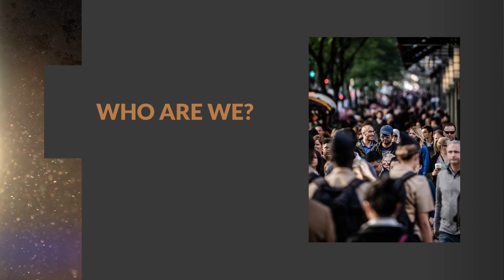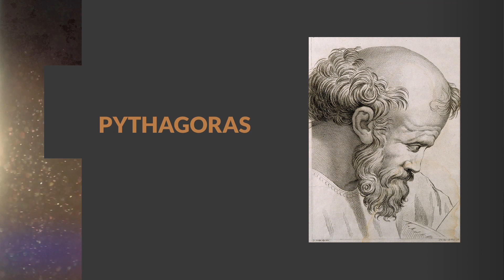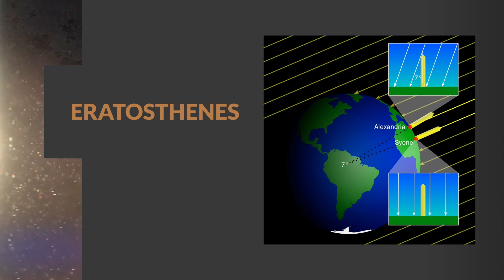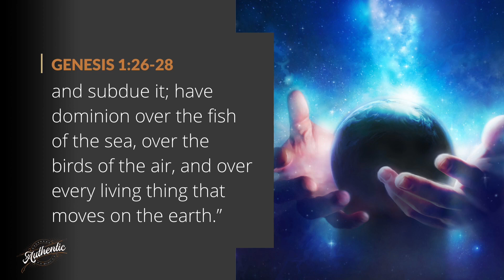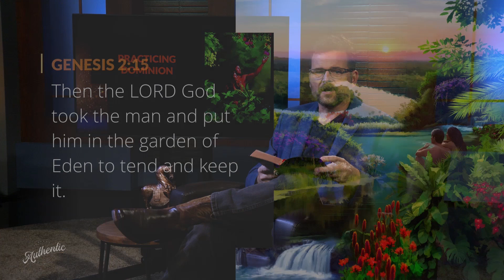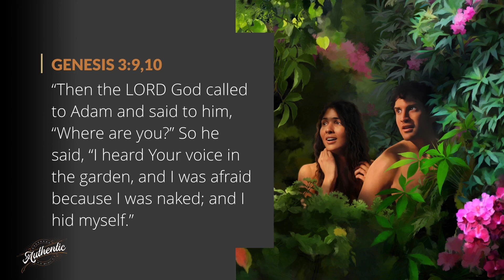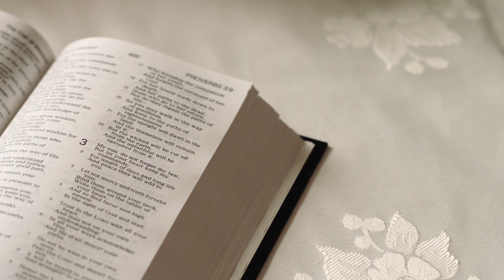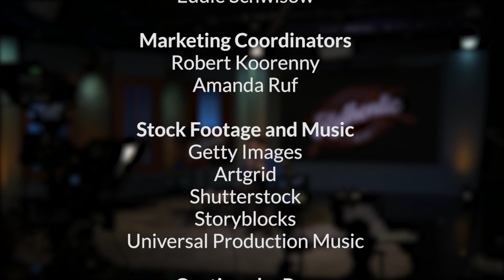Why Do Humans Exist?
We all feel like we're here for a reason—like we should make the world better than it is. But why? Shawn Boonstra digs into what our ancestors thought about that question. Turns out they were pretty smart cookies.